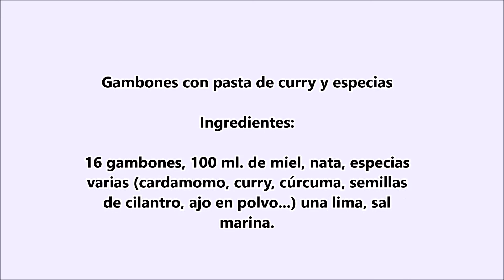Gambones con pasta de curry y especias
Estos Gambones con pasta de curry y especias es una receta muy fácil de preparar y válida para quedar de lujo en celebraciones especiales. Las especias las puedes elegir a tu gusto, además.